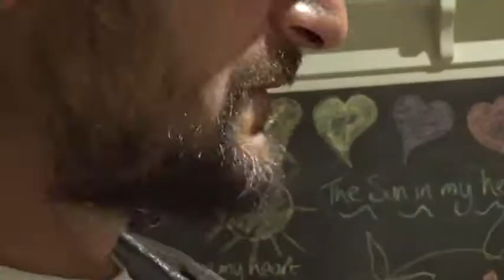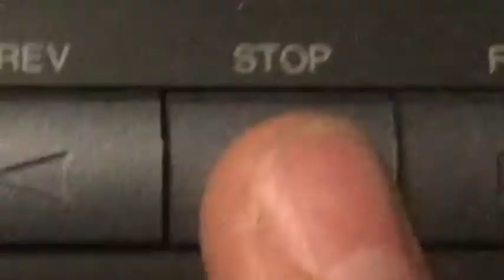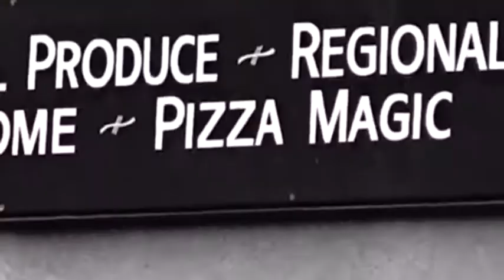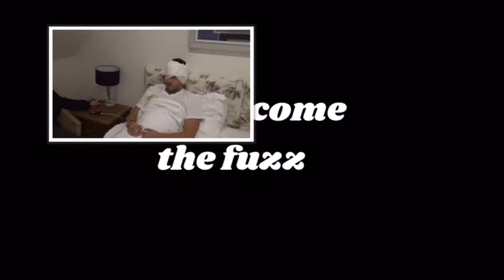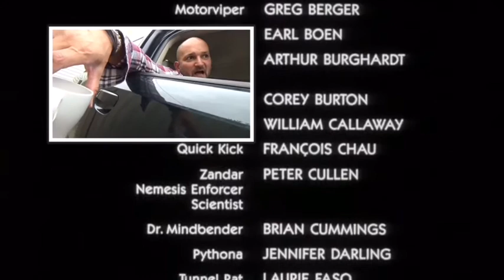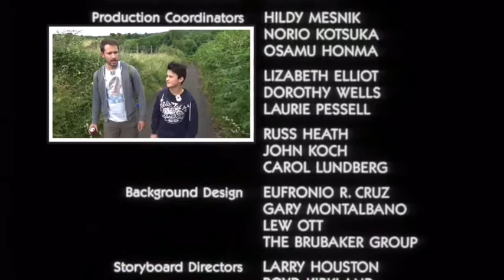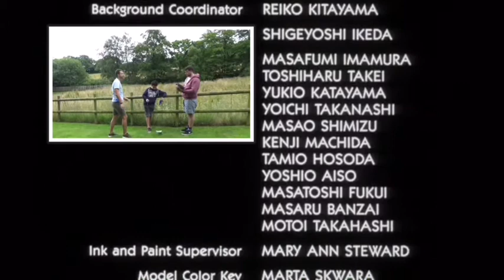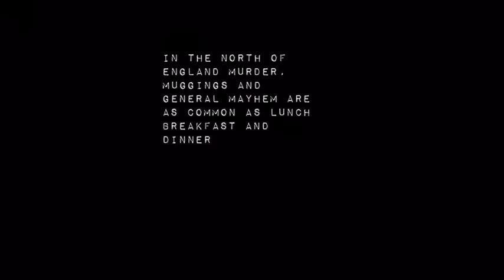West Country Side Story